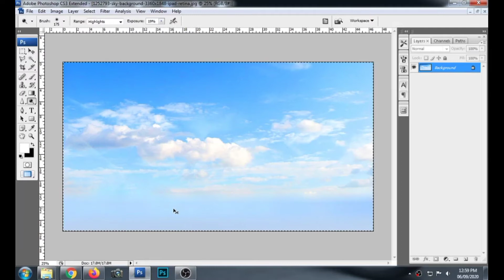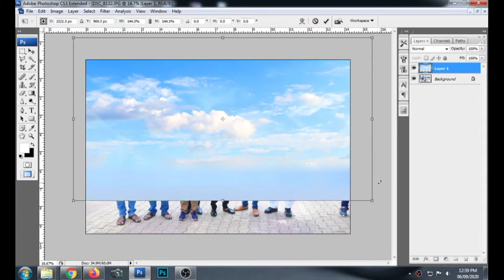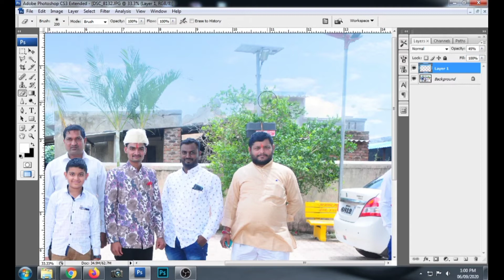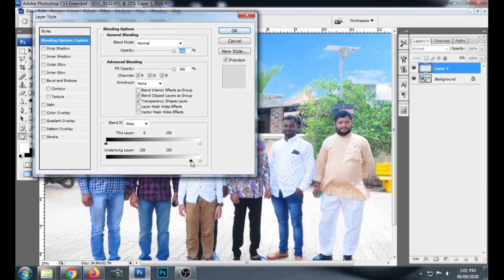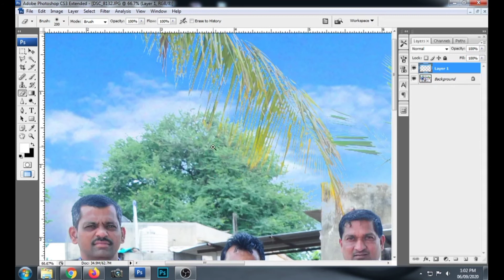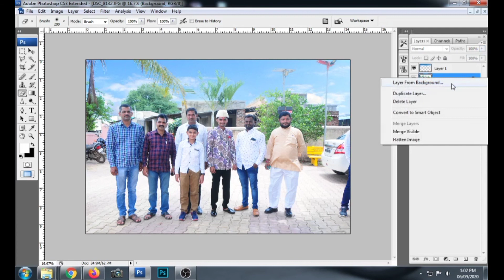HOW TO ADD OR PLACE SKY IN PHOTOSHOP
WELCOME TO DRXROHITEDITZ CHANNEL

OUR SERVICESS :- FOR INFORMATION OF THIS PAKAGE RATE CONTACT
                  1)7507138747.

1) BRONZE PAKAGE ;- WEDDING PHOTO+VIDEO+MINI ALBAM+CALENDER.

2)SILVER PAKAGE  ;- PRO-WORK WEDDDING PHOTO+VIDEO+32 GB PENDRIVE
                    +ALBAM 12X36+MINI ALBAM +CALENDER+CANDID
                    + SHOOT.

3)GOLD PAKAGE    :- PRO- WORK PRE-WEDDING PHOTO +WEDDING-PHOTO
                    +VIDEO+64 GB PENDRIVE+
                    ALBAM 12X36+MINI ALBAM+CALENDER
                   +WHATSAPP PATRIKA+CANDID SHOOT+SURPISE GIFT.

4)PLATINUM PAKAGE :-PROFESSTIONAL WORK +PRE-WEDDING PHOTO+VIDEO
                   +CANDIID SHOOT
                     +SKIN RETOUCHINT FREQUENCY SEPARATION OR HIGH END SKIN
                      OR BRIDAL GRADIENT FILL   PRE-WEDDING+WEDDING-PHOTOT+VIDEO
                     +64 GB PENDRIVE(TWO)+
                     WHATSAPP PATRIKA +VIDEO INVITATION
                     +WEDDING ALBAM 12X36+SURPRISE GIFT.

BABY SHOWER PAKAGE :=

1) MATERNITY PHOTO SHOOT OUTDOOR OR STUDIO SOFT COPY+PRINT
2) IN RECEPTION PAKAGE ALBAM 24X8